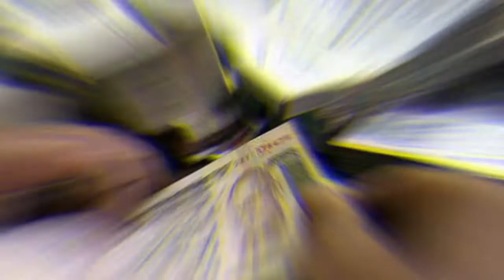PRESIDENT FLEET REVIEW │INDIAN NAVY │SLAP ON FACE OF MARTRYDOMS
President Fleet Review of indian Navy was taken by sir kovind nath on 21 Feb at Vizag (Vishakapatnam).  A video telling inside story of useless expenditure occurred on this event.  This precious moncy could have been used on welfare of troops or procurement of quality object related to Defence of India.